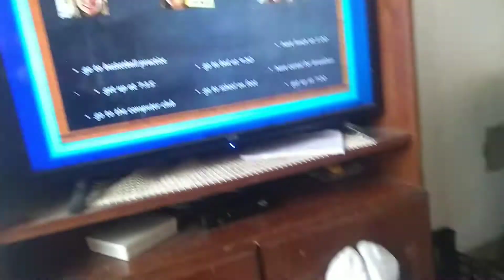Já fizemos a Vistoria do carro N. Utente ?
Neste vídeo comento sobre a vistoria do nosso carro que está na hora de fazer bem como informações a respeito se consegui ou não o número de Utente pelo decreto do governo português.